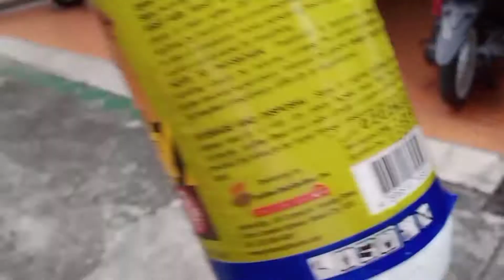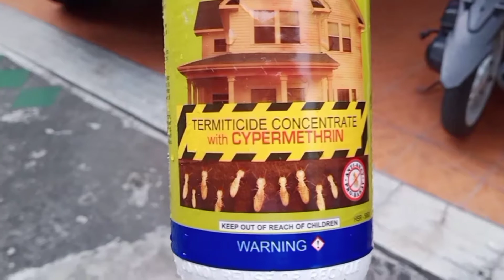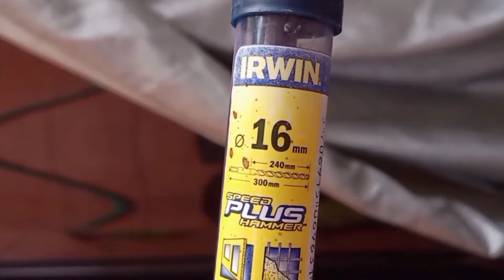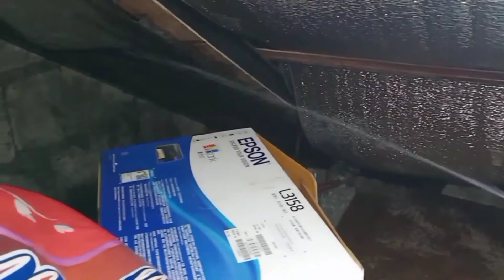Soilguard by Solignum Anti-Termites (Anay) | Inspiring Worker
Kamusta mga Ka-Inspiring Worker! Ako nga pala si Tony! Sana po masupportahan niyo po ako.
lagi kayong nanonotify sa mga bago ko pong uploads.😊❤

Salamat mga Ka-Inspiring!